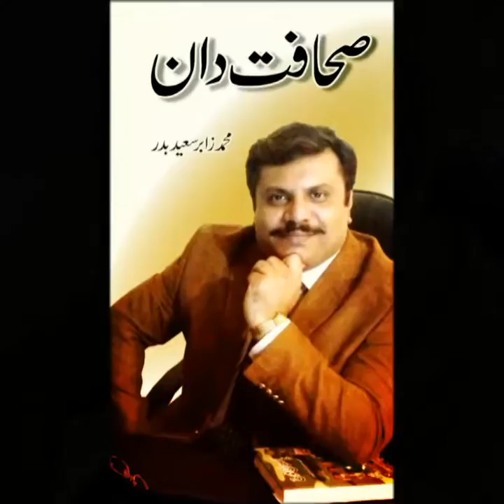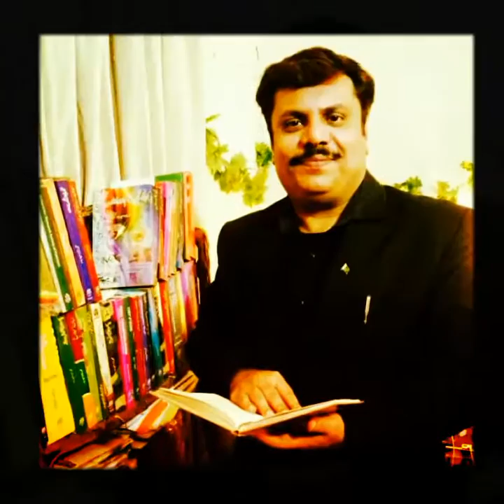Main Phir bhi tum no chahugi میں پھر بھی تم کو چاہوں گی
Z I M S PRODUCTIONS